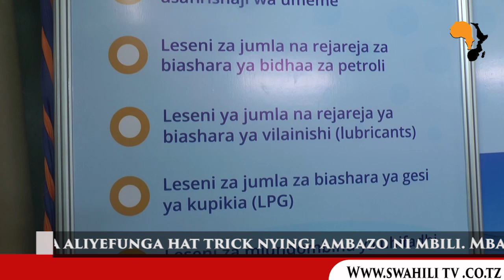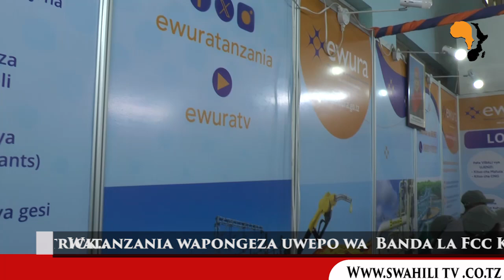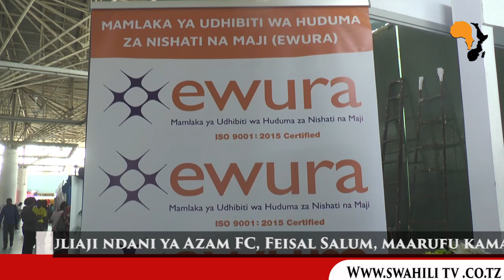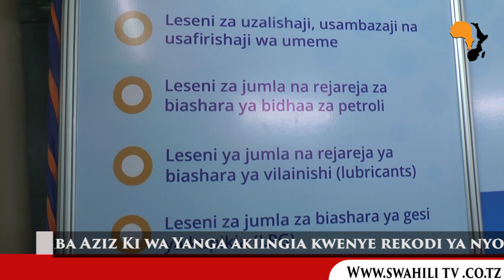EWURA WAFUNGUKA KUHUSU MAONESHO YA 48 YA BIASHARA